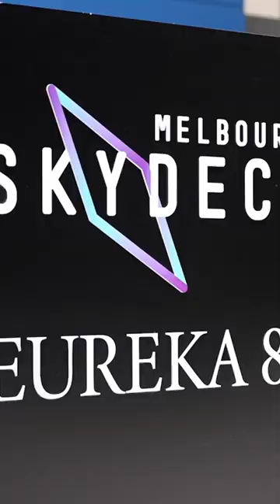Prior to the Australian Open, Minjee Lee took the U.S. Women's Open 🏆on a tour of Melbourne. 👏👏